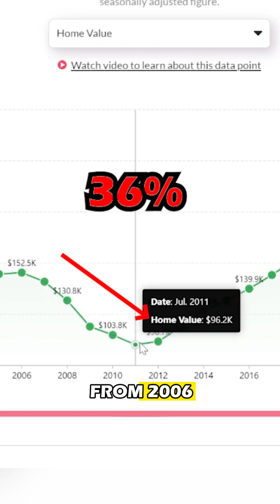5 States with biggest housing crash in 2008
The 5 states where home prices crashed most in 2008. Could they fall again in 2024 and 2025? To find out, access the data on Reventure App

5. Michigan: -36%
4. California: -42%
3. Florida: -49%
2. Arizona: -50%
1. Nevada: -60%